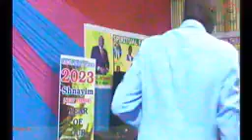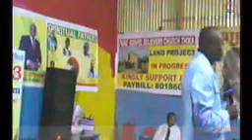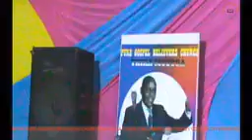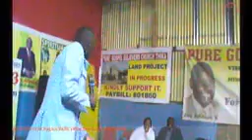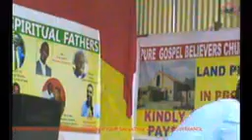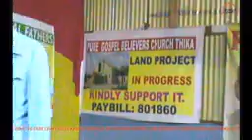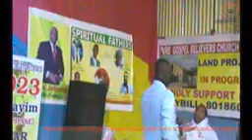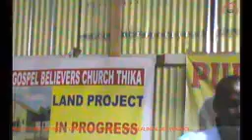FRIDAY KESHA//The shifting to the next level//